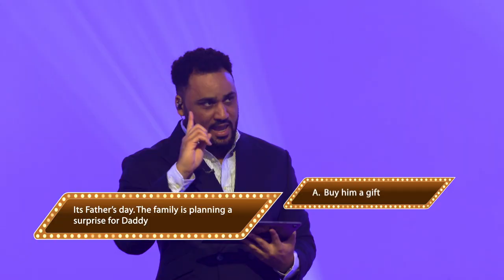BIG FAMILY DREAM TV GAME SHOW TRAILER 2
Your number-one Financial literacy family Game show is now on TV.  Don't miss it!

OR